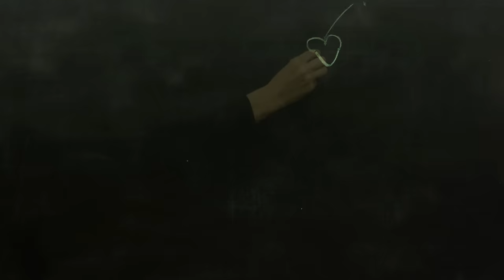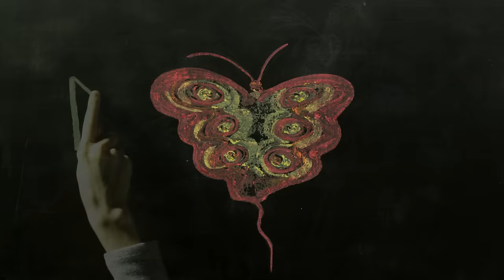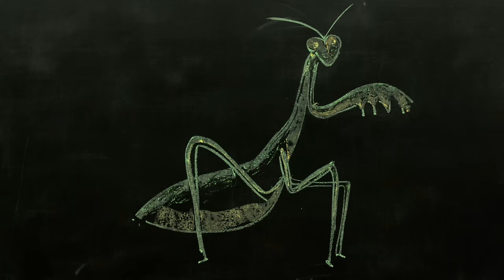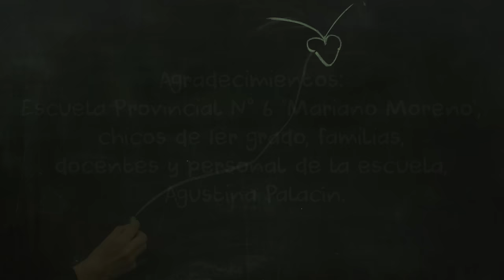CANTICUENTICOS "El mamboretá" - (chamamé)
Canticuénticos "El mamboretá" (chamamé)
Letra: Ruth Hillar
Arreglo: Daniel Bianchi
Del disco "Nada en su lugar" (Gobi Music 2013)

Dirección: Sebastián Cúneo.
Guión: Sebastian Cúneo, Ruth Hillar, Alimón.
Animaciones: Alimón (Teresita Cherry, Nadia Curzon, Laura Martínez).
Cámaras: Agustina Palacín, Belén Altamirano, Nahuel Ramayo, Sebastián Cúneo, Gonzalo Carmelé.
Edición: Ruth Hillar, Sebastián Cúneo.
Producción: Laura Martinez, Sebastián Cúneo, Ruth Hillar.

Agradecimientos: Escuela Provincial Nº 6 "Mariano Moreno", chicos de 1er grado, familias, docentes y personal de la escuela, Agustina Palacín.

Daniela Ranallo: voz
Laura Ibáñez: voz
Ruth Hillar: flauta traversa
Daniel Bianchi: guitarra
Gonzalo Carmelé: contrabajo
Nahuel Ramayo: percusión
Invitado: Sebastián Cúneo, voz ñurumí